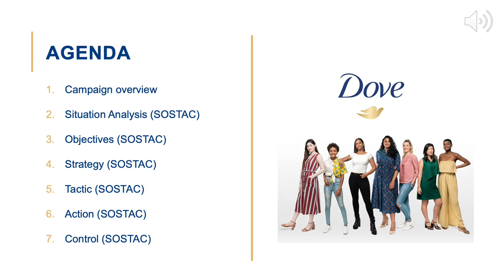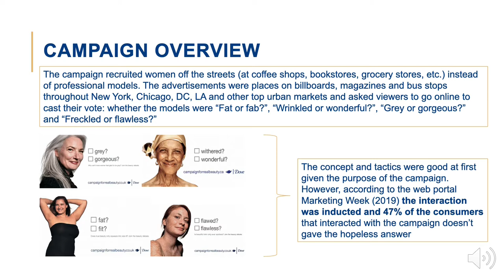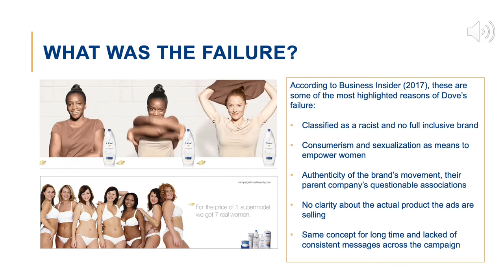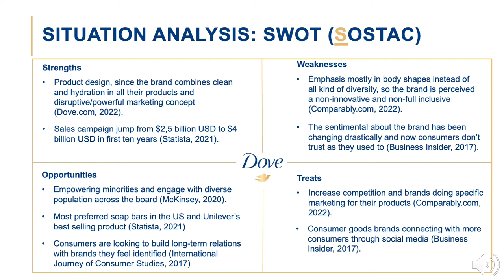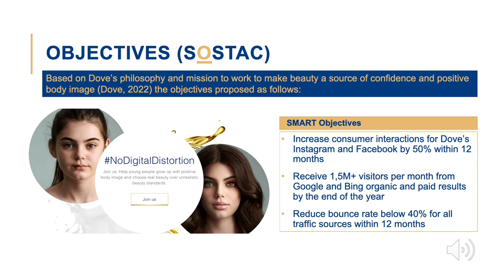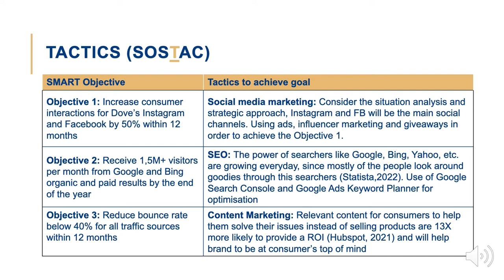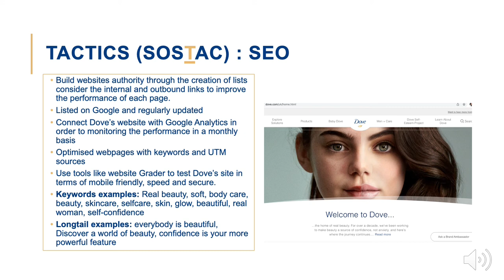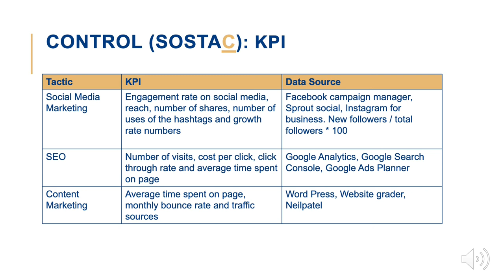N0979266 Dynamic Digital Marketing Presentation 20 03 2022